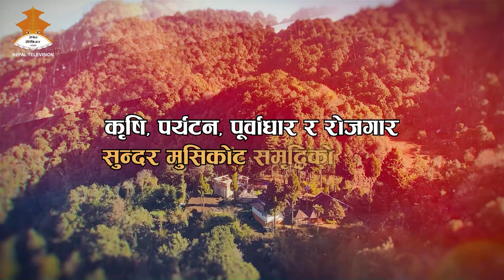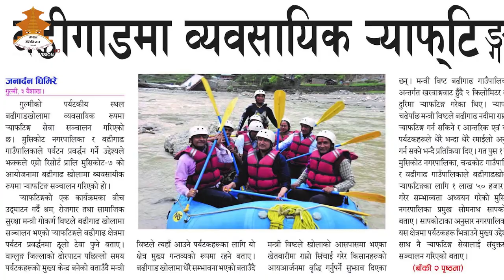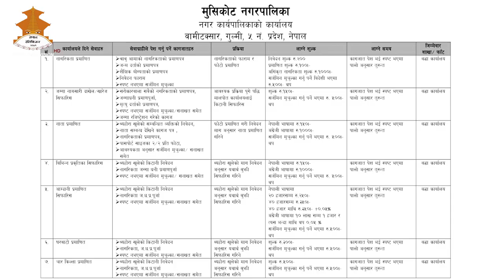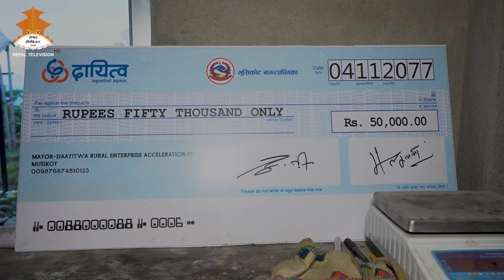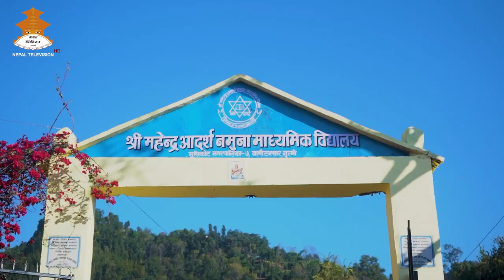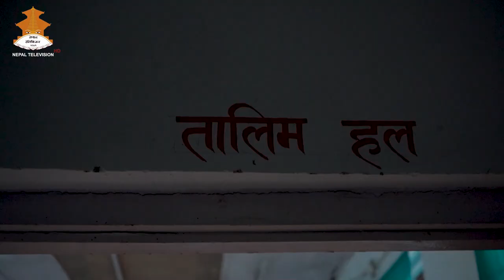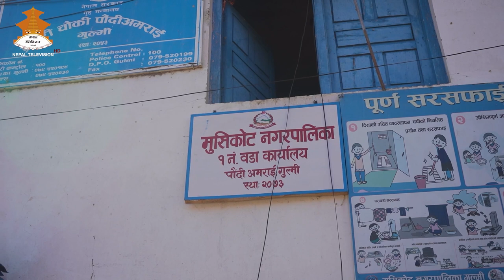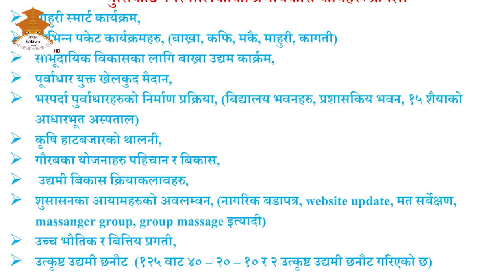Musikot Municipality Documentary / मुसिकाेट नगरपालिका, गुल्मी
Youtubeshow

Musikot Municipality is a beautiful municipality. Historical records are located in this municipality.

If you have any talent you will be able to remember us. We will try to bring your talent to the audience.